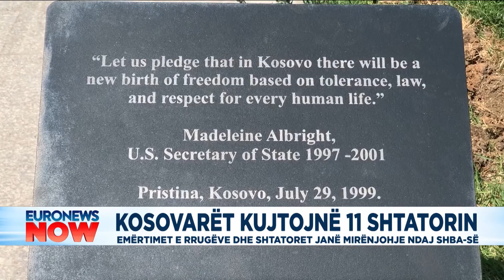Kosovarët kujtojnë 11 shtatorin, emërtimet e rrugëve dhe shtatoret janë mirënjohje ndaj SHBA-ve